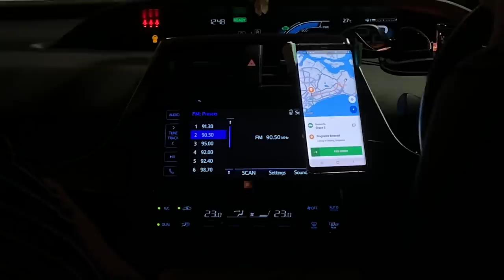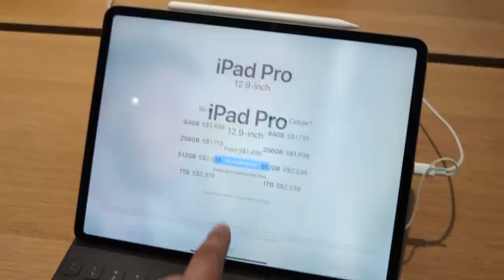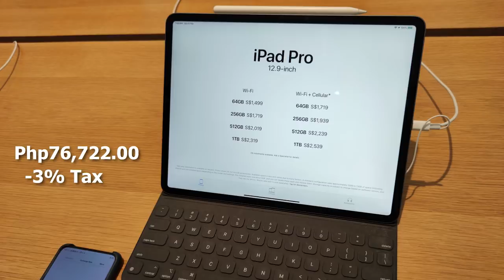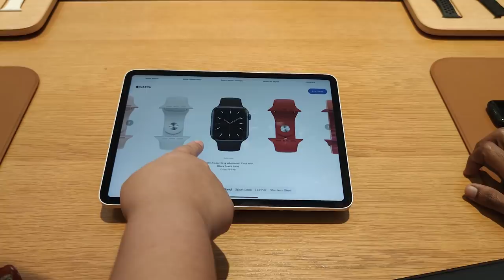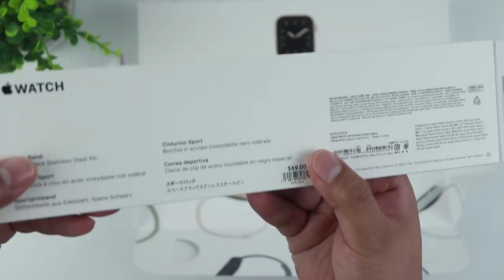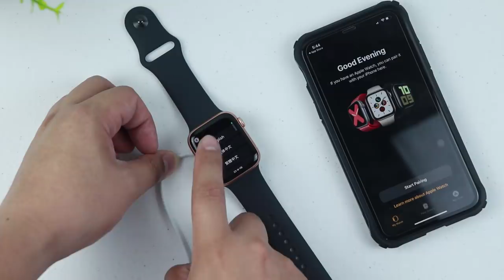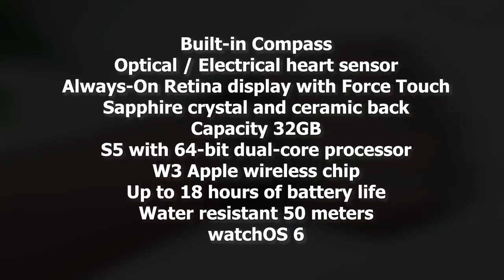[VLOG #1] Nagpunta kami sa Apple Store sa Singapore! + Apple Watch Series 5 Unboxing!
Grabe ang ganda sa Singapore!